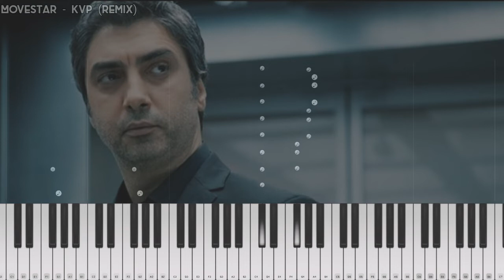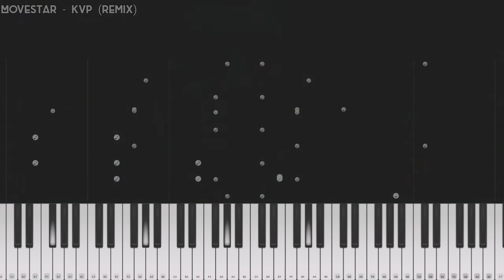Kurtlar Vadisi Pusu 💥 | Piano & Remake